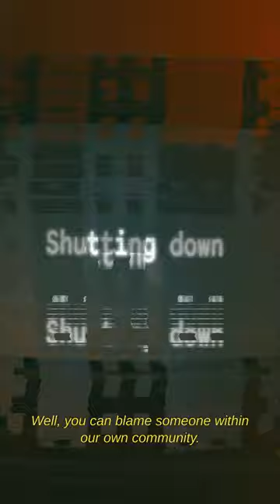brb, fuq the man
We're building a website now where all the knowledge + resources will never get taken away from us.